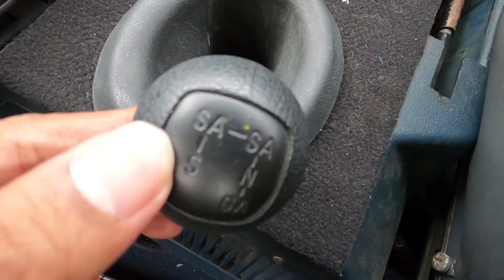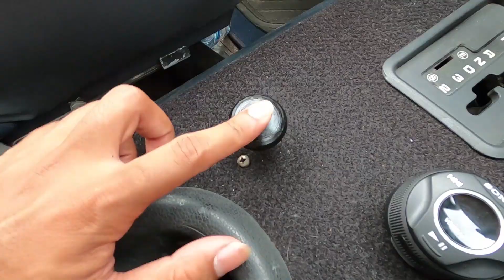KISAH SIMPANAN KELUARGA JIP MERCY G CLASS 280GE SWB | DIRT CARVLOG #228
DIRT CARVLOG
Review Jip Mercy G Class 280GE SWB 'Baby Blue'

Episode 228: Mercedes Benz G Class atau Jip Mercy memang menjadi salah satu Mercy yang kini kembali naik daun. Seperti misalnya 280GE dari generasi pertama ini.

Ternyata varian SWB (Short Wheelbase) tergolong langka di Indonesia. Itu menjadi salah satu alasan harganya yang kini melambung tinggi.

Salah satu yang menarik dan memiliki kisah unik adalah Jip Mercy biru yang satu ini. Langsung disimak ya!